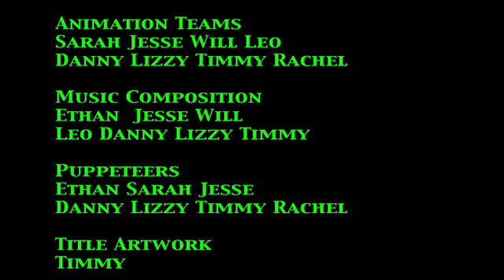The Duplicator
This year all the kids got to be behind the cameras and created a stop motion animation film of their favorite characters, Calvin and Hobbes. Besides the filming, they made the puppets, wrote the script and composed the music - all in 5 afternoons!